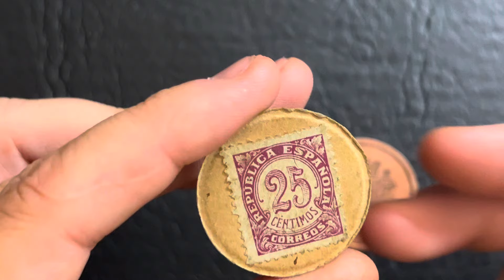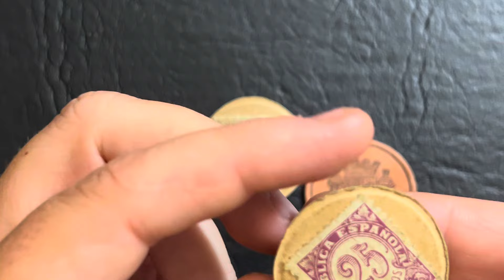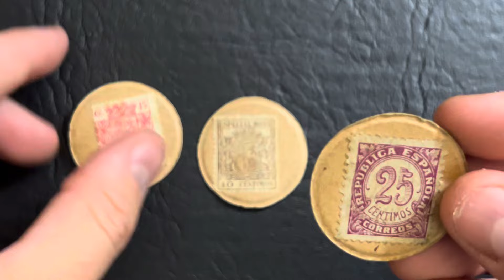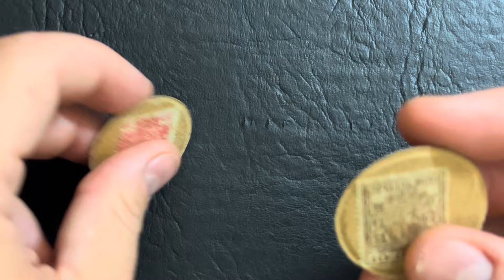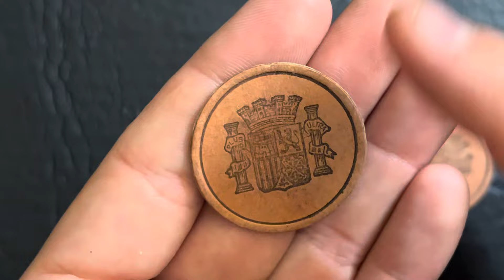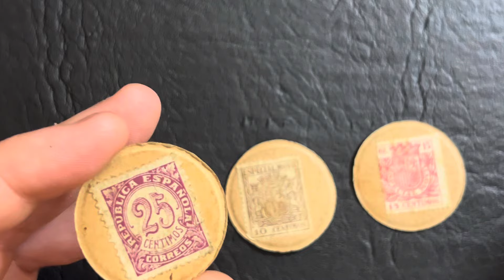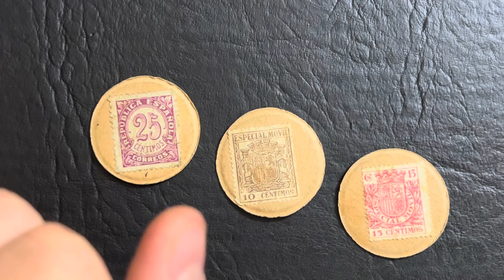Sello Moneda de Cartón de Il República Guerra Civil Española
En este vídeo traigo tres monedas de de papel Moneda, con sello de Correos de la guerra civil española del bando republicano .

Insisto, recomiendo mucho el vídeo de castellanos para diferenciar las auténticas de las réplicas falsas !!

Un saludo muy grande ,

Pablini